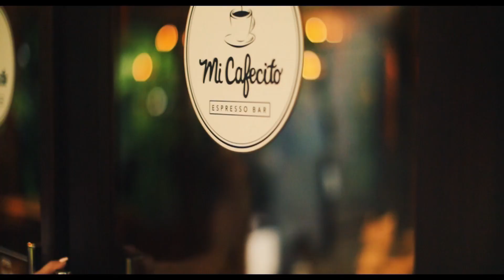Nayara Springs Hotel Costa Rica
In one of the world’s most romantic settings with astounding volcano views Nestled at the foot of the Arenal Volcano, Nayara Hotel Spa and Gardens is a totally mesmerising and tranquil place surrounded by the unsurpassable beauty of lush tropical rainforest. Comprising 50 large casitas, all of which have breath-taking views of the volcano, the hotel also has a spa perched above the rainforest, a restaurant serving gourmet Costa Rican cuisine and a fabulous wine-tasting bar. Near Nayara Hotel Spa and Gardens - Guided volcano tour, Sky Tram and Sky Trek through rainforest, Rio Celeste, hiking, Tenorio Volcano National Park. The Nayara Hotel Spa and Gardens is a Small Luxury Hotels of the World property.

Romantic. Private. Peaceful - Adults-Only Escape
Springs Villa - Step into your villa, Ample living area for relaxing, Spacious, jungle-wrapped private villa, High ceilinged villas flooded with light. Private terrace with amazing views. Secluded plunge pools fed by hot springs. Breakfast with a view, Outdoor double-showers, Ample living area for relaxing, Spacious, jungle-wrapped private villa.

Hidden among the tropical forest, the Springs Villa features its own private plunge pool fed by natural mineral hot springs and expansive private garden with dual rain showers, an oversized bathroom, a sleek, four-poster bed, and indoor and outdoor sitting areas. Exotic touches, modern amenities and indigenous wood and stone are widely used to produce an unparalleled, authentic, and romantic experience.

An Unexpected Culinary Journey in The Middle of The Rainforest. As a Relais & Chateaux property, rich taste and authentic flavors are at the heart of everything done. The restaurants are distinct in look and feel- from an intimate tapas bar to a lively outdoor terrace to a colorful “pulperia” that serves a fusion of Asian and Peruvian dishes. The chefs apply fine dining techniques to local ingredients and seasonal produce to delight you with a menu of sophisticated and delicious flavors.

There is something almost magical about walking from our tropical gardens into an unexpectedly plush room in the middle of the rainforest. Everything about AmorLoco will seduce you, from its ambiance to the food. The dishes are avant-garde and beautiful to behold - from the delicate stuffed zucchini blossoms and local hearts of palm salad to the red snapper and beef tenderloin. Live music adds to the warm, romantic ambiance.

Latin Bistro with a View - Mis Amores offers a contemporary interpretation of traditional Costa Rican cuisine served in a spectacular setting, a stylish terrace with a clear view of the Arenal Volcano. The food is light, with a Latin influence: Think guacamole, gazpacho, and ceviche. A large wood-burning oven churns out beautiful pizzas as well.

Romantic Private Dinner - A fantasy setting created especially to provide a unique and unforgettable culinary experience. A private room with your own chef and server tending to all your dining whims. Let the sparks fly and get ready for a truly romantic evening.

Feel the restorative power of nature - Experience relaxation at the open-air spa. The spa is tucked into pockets of the rainforest, so every massage, facial, and scrub comes with a natural soundtrack. Treatments incorporate locally grown organic coffee, chocolate, and volcanic mud.